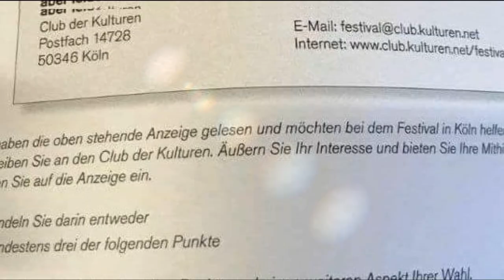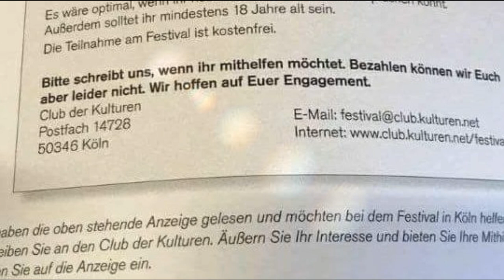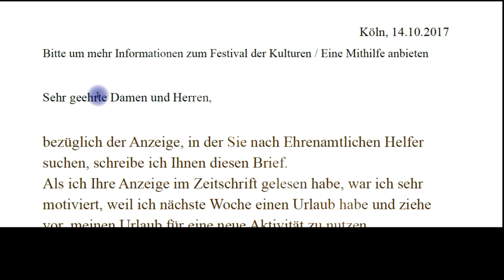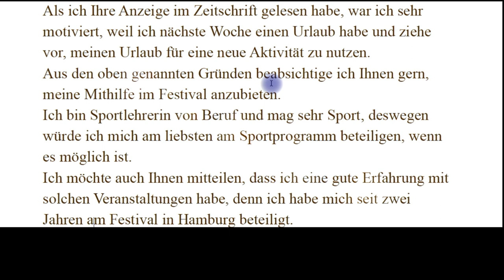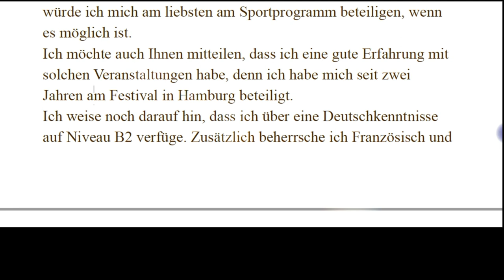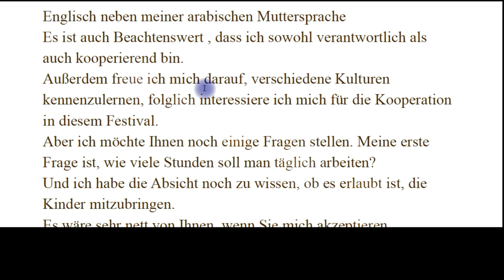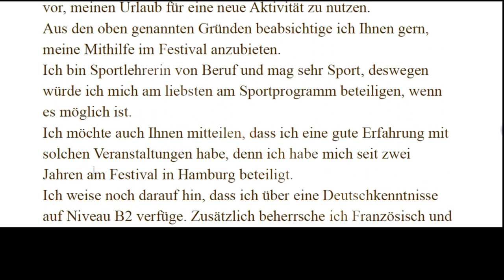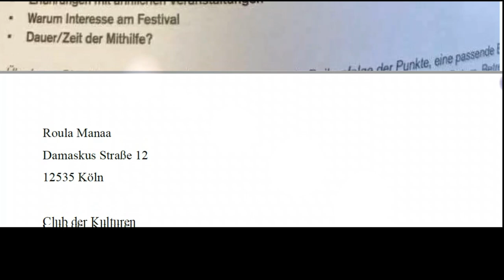telc B2 - Schreiben, Bitte um Information- Lektion 7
استعلام عن حفلة تطلب مساعدين لها في التنظيم / اللغة الالمانية مستوى B2-telc
رابط السؤال :